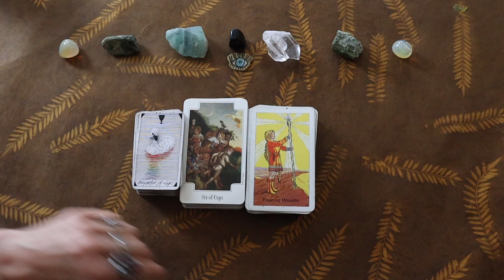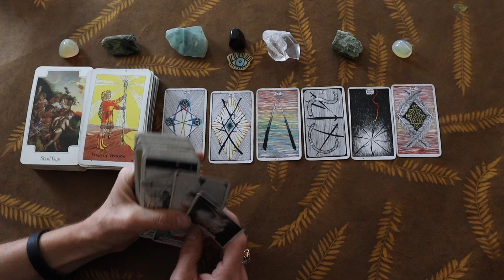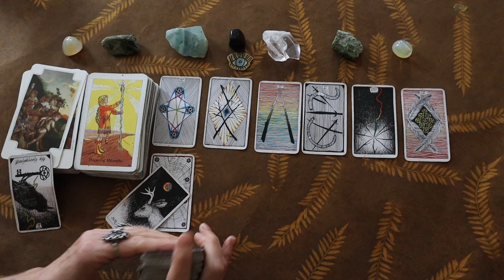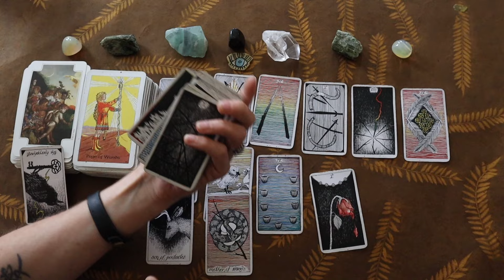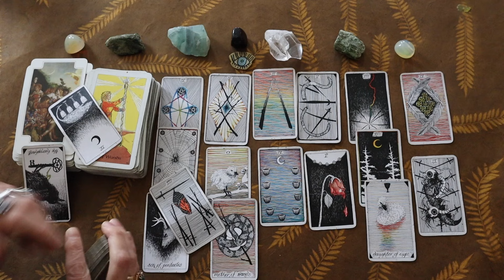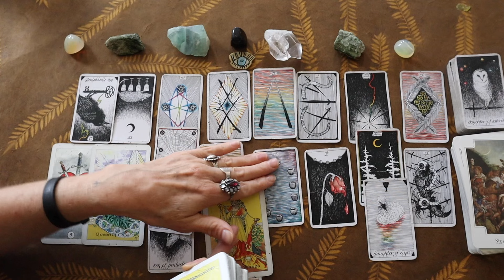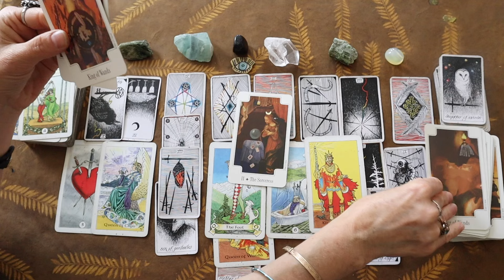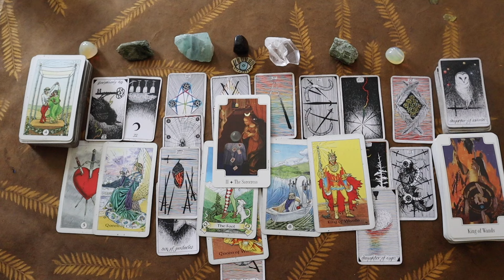Gemini ✨A Deep Connection ✨A Passionate, Firey, Creative Partnership✨Creating Wealth Together 🎰💰✨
Hello everyone! Here's a Money Energy Reading for Gemini ~ however all are welcome here!!
Gemini, this time we have the King and Queen of Wands coming out twice!!
There is the energy of the past returning in some way and ignites this creative, perhaps dare I say passionate partnership!
xo, Sylvie ✨🧿✨♊️✨
~~~ PS once again it is taking me 12 hours to upload a video!!! so sorry I try to have videos post the day I record them! xo

I really appreciate each and every one of you!💖✨

✨About Me... Sun and Moon Energy Readings...
✨Intuitive Energy Readings Using Tarot and Oracles Cards✨
💖 If you would like to show support no amount is too small, I appreciate all contributions!! Your support can allow me to obtain some new tarot and oracle cards as well as upgrade filming equipment and other needed items to help grow this channel!

➡️ I DO Not Do personal readings and will never contact you asking for money!!
Be safe and smart out there, there are many scammers out there!!

I am also an established artist selling on Etsy for over 10 years!!
And I also have craft and sewing supplies plus vintage items in my other Etsy shop